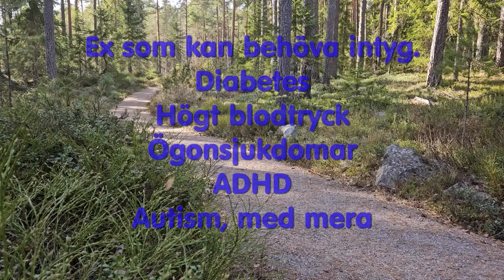Vad kostar ett lastbilskort på körskola? (C)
Hur mycket får jag betala för ett C-kort på körskola?
Är frågan jag försöker besvara i det här klippet.
Jag pratar om besvären att jämföra priserna. vilken djungel det är.
Går igenom obligatoriska kostnader så som läkarundersökning, uppskrivning, uppkörning osv
Priserna är tagna från 9 olika tungkörskolor i södra sverige, från Sundsvall till Helsingborg.
0:00 Välkomna till min kanal
0:24 Problem med hitta priser
6:36 Fika
7:03 Detaljerad prisjämförelse
9:41 Minimum fast kostnader
10:10 Priser körlektion 100min
10:43 Prisexempel flera lektioner
11:09 totalt pris för C-kort sammanfattning
11:58 Gilla prenumerera kommentera avslutande samtal